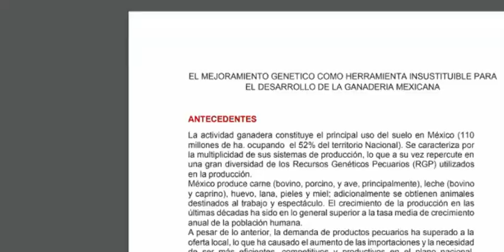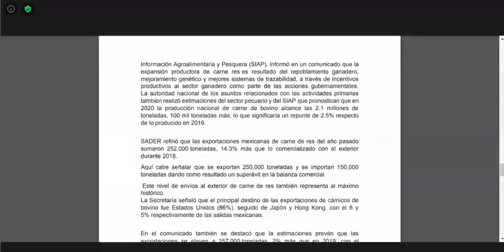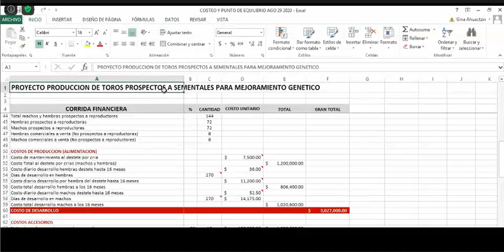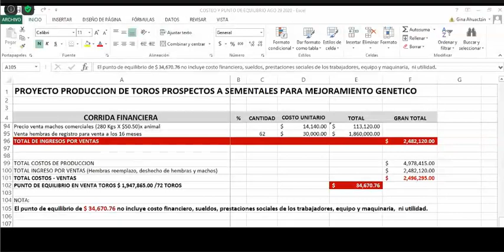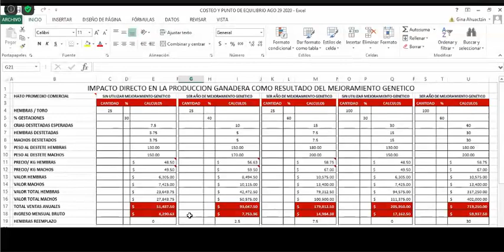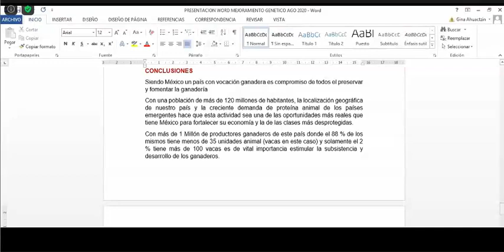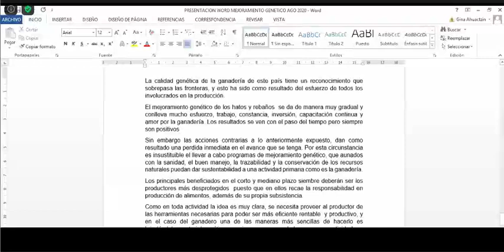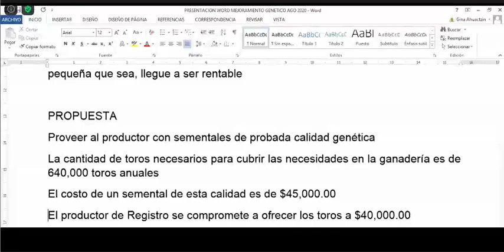Reunión Virtual de la Comisión de Ganadería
Reunión virtual con IAZ Billy Estrada Zubia, ex presidente del Consejo Nacional de los Recursos Genéticos Pecuarios Conargen.

Tema: “El mejoramiento genético como herramienta insustituible para el desarrollo de la ganadería mexicana".